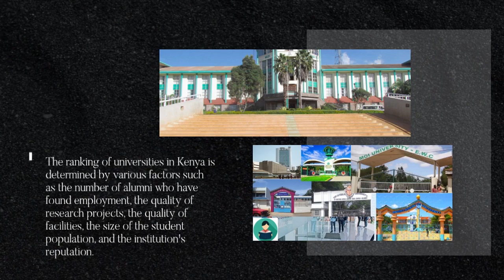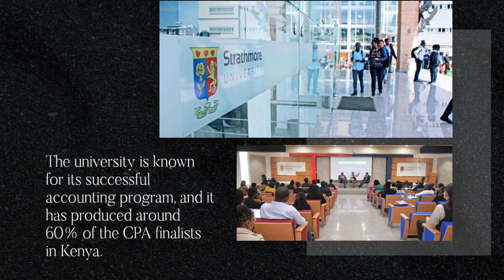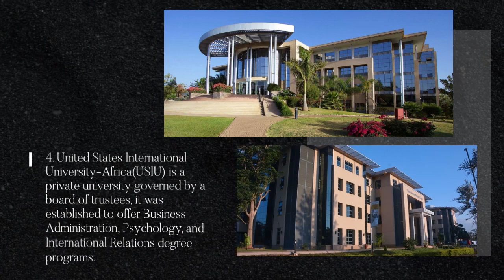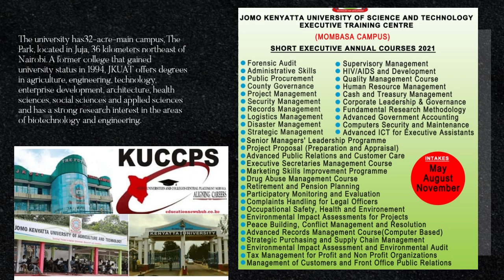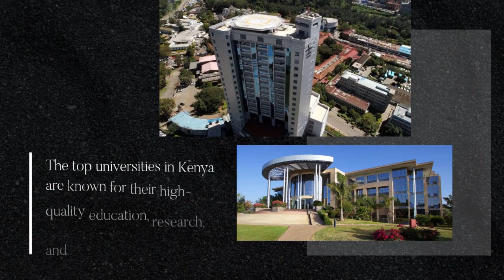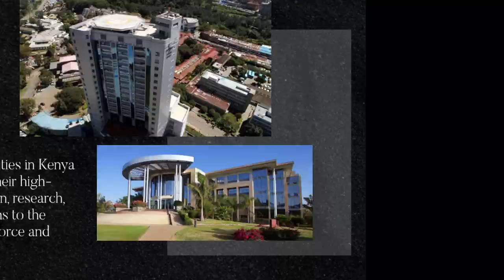15 BEST UNIVERSITIES TO JOIN 2024 IN KENYA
FOUND THIS VIDEO HELPFUL, KINDLY SUPPORT ;
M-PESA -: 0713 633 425